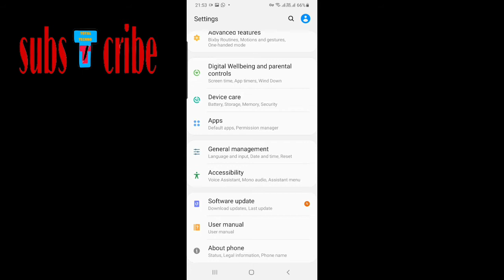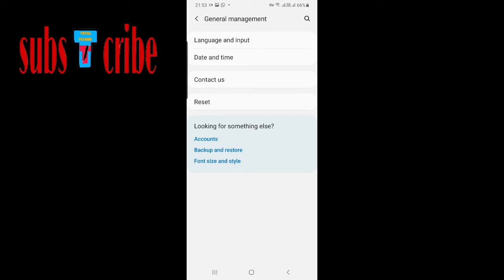How to Reset samsung Android Phone bangla😊 How To Reset Settings Samsung 🥳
How to Reset samsung Android Phone bangla
How To Reset Settings Samsung

welcome to TotalTechno Channel. All Tipes YouTube Tutorials, Mobile Settings, Unboxing, Product Review in Bengali.

samsung Mobile ka factory reset kaise kare

app setting
Mobile Settings
Mobile tips and tricks
Mobile tips